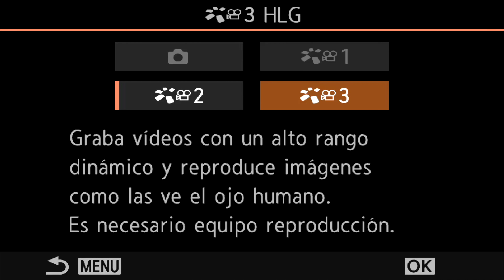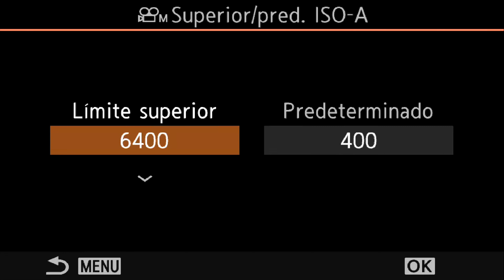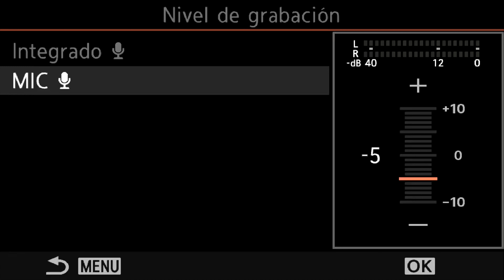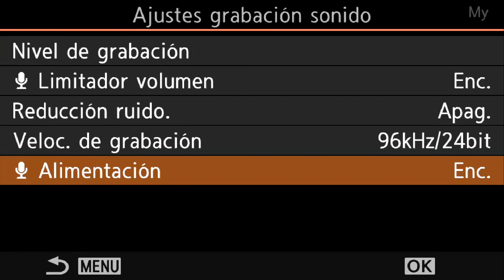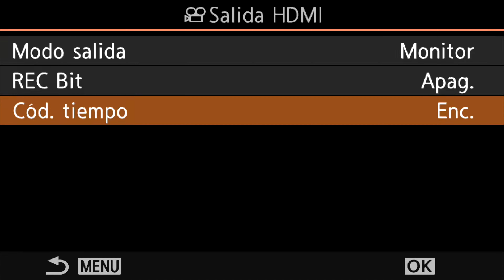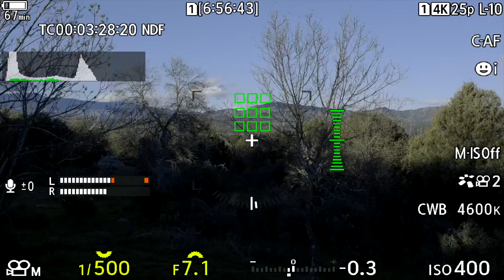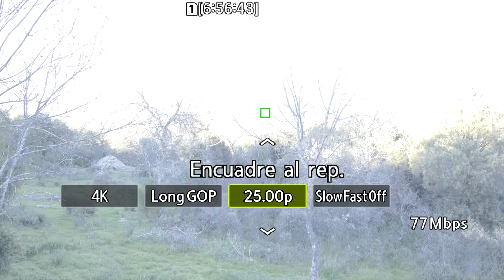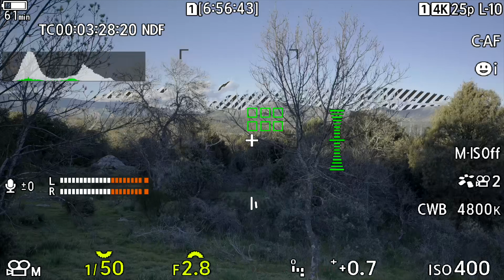Cómo CONFIGURAR vídeo en OM1 y OM1 II de OM System - Tutorial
Olympus 12-40 mm Pro f2.8
Olympus 40-150 mm Pro f4